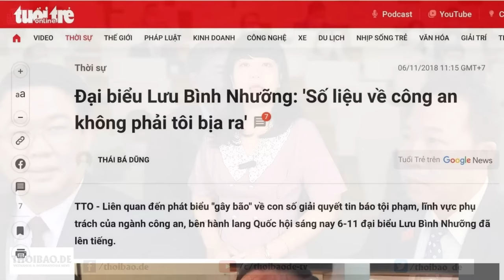Ông Nhưỡng bị bắt do khinh thường công an hay coi thường pháp luật?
Tin ông Lưu Bình Nhưỡng bị bắt vì là đồng phạm trong vụ án “cưỡng đoạt tài sản” xảy ra ở Thái Bình, đang làm dư luận rúng động. Liệu một người với các đặc điểm như ông Nhưỡng có thể “tiếp tay, giúp sức” cho một nhân vật kiểu như “Cường Quắt”? Hơn nữa, ông Nhưỡng là một trong số rất ít người công khai chỉ trích công an.